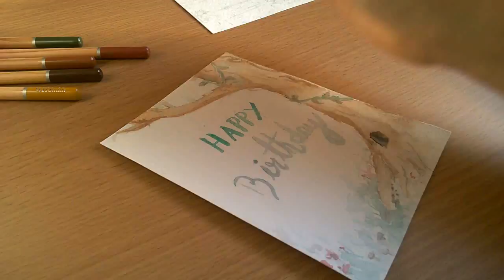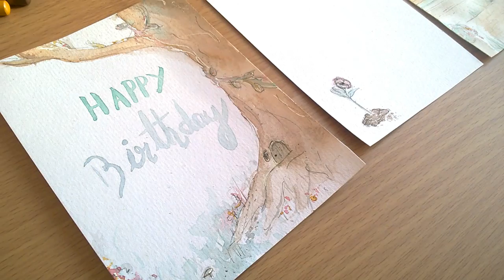Watercolour cards - Flowering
Hey guys,

Materials:

Pentel Aquash Water Brushes
Daler Rowney watercolour 190g/m2 paper
Kuretake : Gansai Tambi Japanese Watercolour : 36 Colour Large Pan Set
Uni-Ball Signo Broad Gel Ink Pen 1.0MM Tip